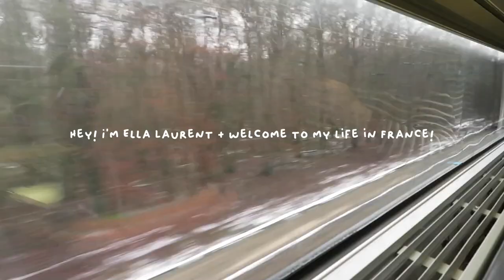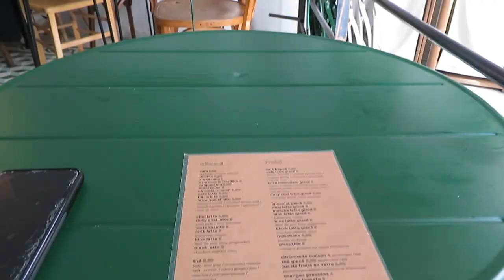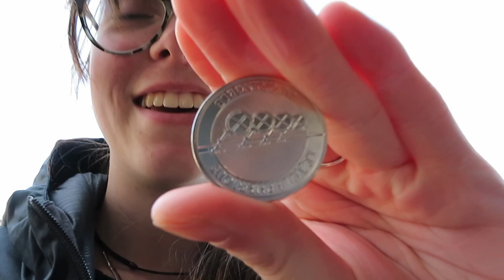exchange diaries🏔🗺 | seeing grenoble like a tourist, crepes for lunch, going up the bastille + more!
Hey! I hope you enjoyed this vlog where I basically walked around Grenoble like a tourist, visiting the Bastille and it's museum, eating crepes for lunch and enjoying the town!
It would literally make my day! anyways I hope you have a super amazing day! this might be the last video until I get back from American but I'm going to try to upload another - hopefully 🤞

September by Anja Kotar

VSCO- 3lla-laurent